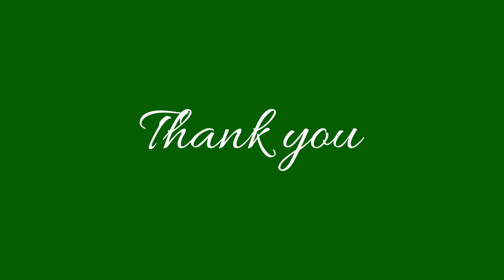Clay Time | Season with clay